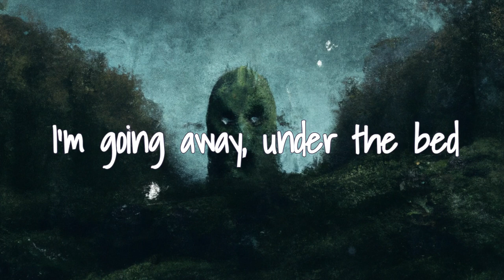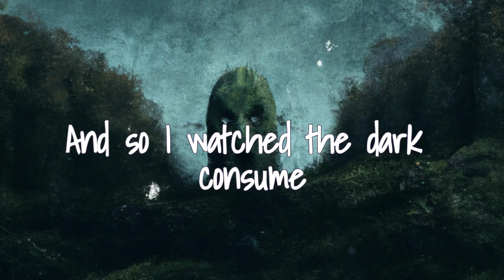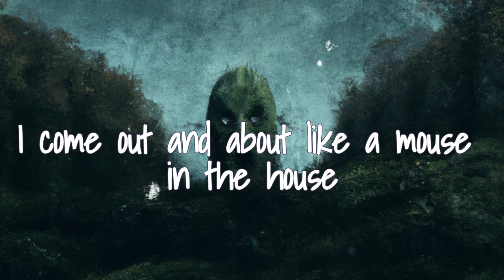Clay Follmann - Pretty Face (Lyric Video)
Song: Pretty Face
Artist: Clay Follmann
Album: Operation August